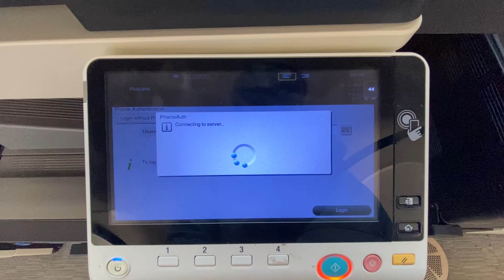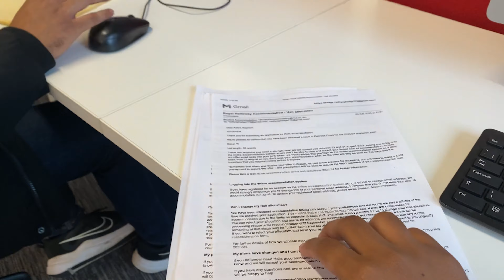Finally account opening done | Indian at Uk